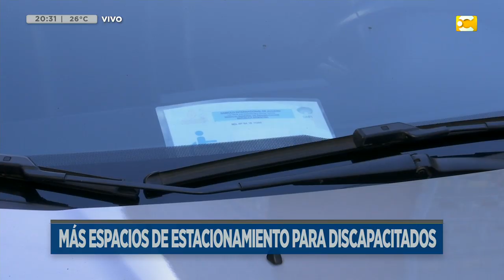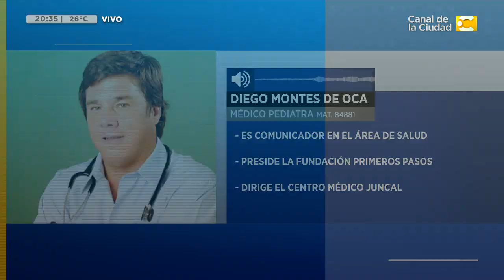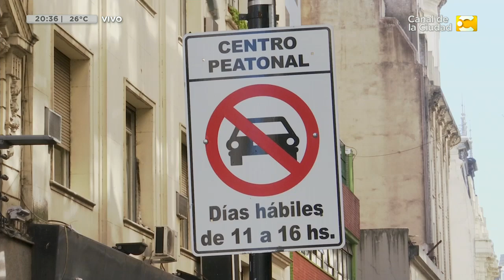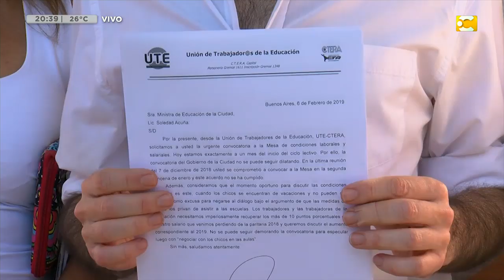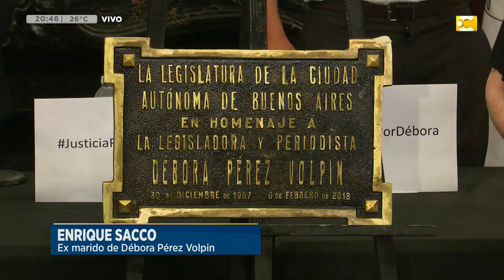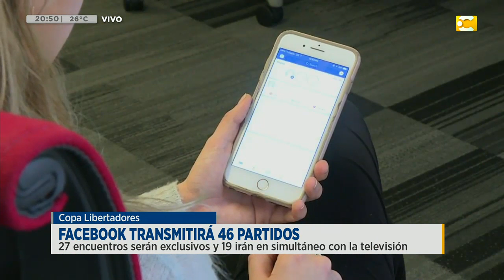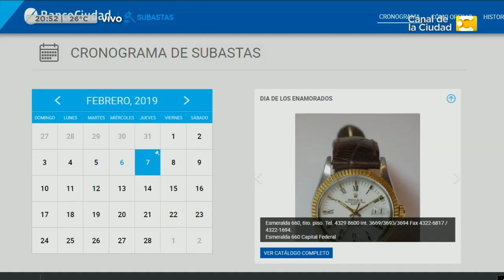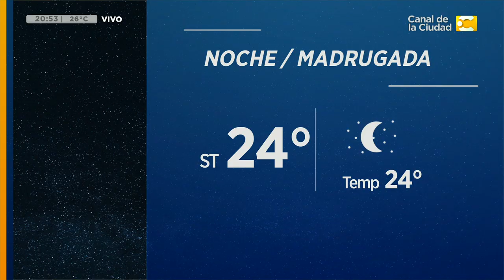Las Noticias a las 20:30 - 6/2